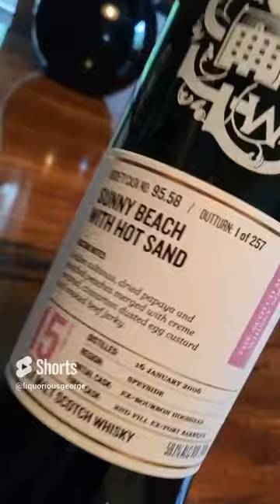Special Delivery From SMWS and Mini Bottle Haul!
My newest delivery from the Scotch Malt Whisky Society came in, plus I was able to hit a few stores I am not normally near and grabbed some nice bottles!